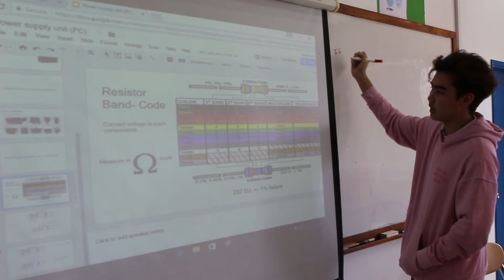ISE This Week Ep: 11 Simplified Version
Here is a shortened video for ISE This Week.